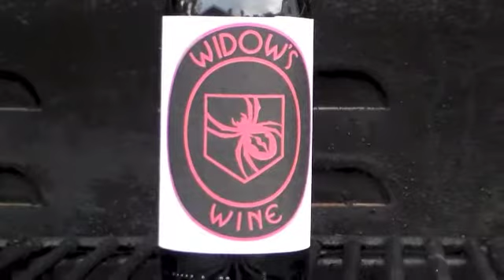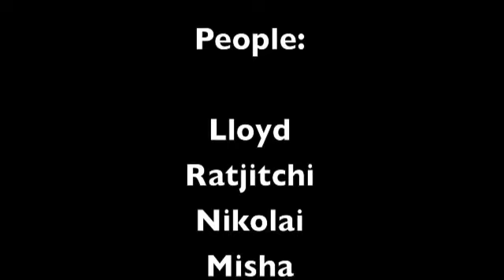Lighting Lloyd: Nerf: BO3 Zombies In Real Life "Part 2"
Our only survivors Nick and Luke wake up in their home. However, things are the same. Zombies are roaming the area around them. Nick and Luke get locked and loaded, and begin to whoopass. They go around looking for important things, and important objects. They try their best to reveal what's behind this whole corrupt situation and why they are actually stuck in this game. Or is it just a horrible nightmare? Find out now by watching this crazy video!

EDIT 2023: Comments disabled, not gonna say why. Sorry.